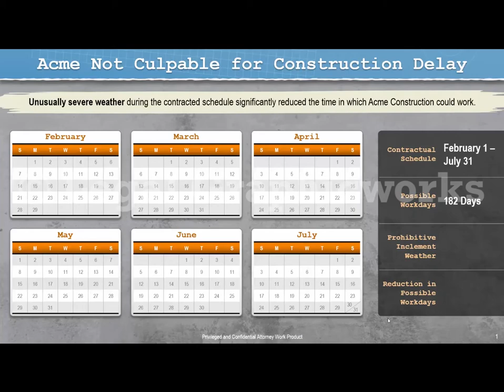Powerpoint Animation - Construction Delay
This is an example of a Construction Delay PowerPoint animation created by Legal Graphicworks for use in a case at mediation. Legal Graphicworks has award-winning animators who are able to recreate key scenarios from several viewpoints, based on the expert reports, deposition testimony and client narrative. Animation tells your audience the story of your client.